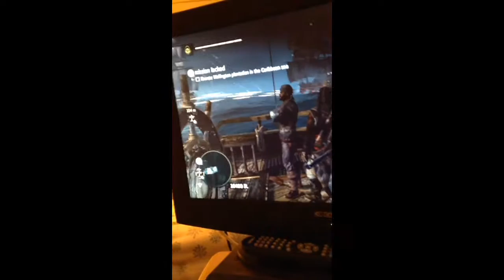Lol assassins creed 4 giant men of war battle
Lol idk I just wanted to upload this and I know it sucks also guess wat i got my 360 back so gat and mc vids are coming and woo 21 subs no way and subscribe to my friends not all of them might be in description but a lot

Luishady

Meteor gaming

Weredog51

Squiddy  I'll check the rest of his name I keep forgetting he will be in next description don't worry